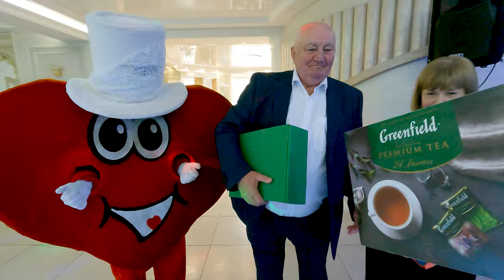Surpriza din partea celor dragi pt dl Gheorghe 70 ani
Nicolae Glib - La mulți ani cu sănătate
Constanti Moscovici - Prietenia